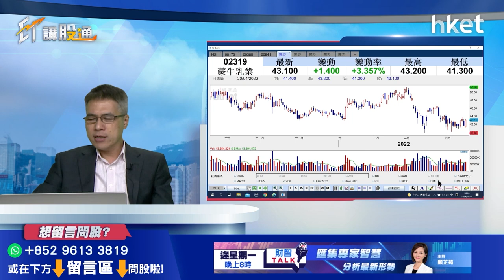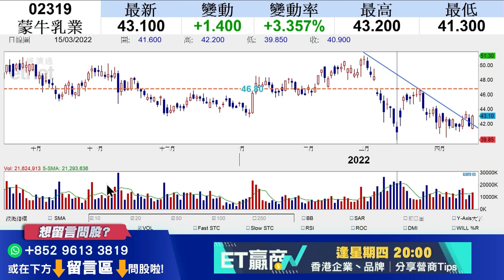【ET講股通】（精華）蒙牛乳業（02319）屬解封概念股？有炒作空間？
上海疫情仍然嚴峻，早前路透社曾引述消息指今天屬於上海清零死線，部分上海車廠亦有限度復工復產。IMoney主編孫運喜（Ricky）認為內地疫情較為棘手，仍然未見能夠成功控制。可見解封概念現時難以炒起。但從技術走勢分析，蒙牛（02319）有轉好跡象，升穿下降軌。預計股價於46.8元前浪頂有少量阻力，39.8元止蝕。立即點擊收看／收聽。

重溫《ET開市直擊》足本版：
美股大漲利港股今早氣氛 招行挫一成跌夠未？